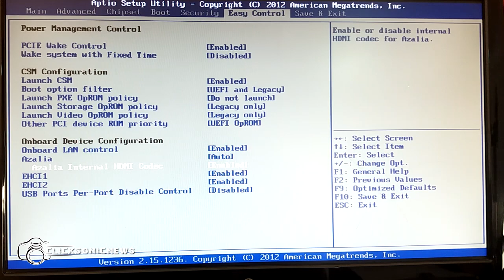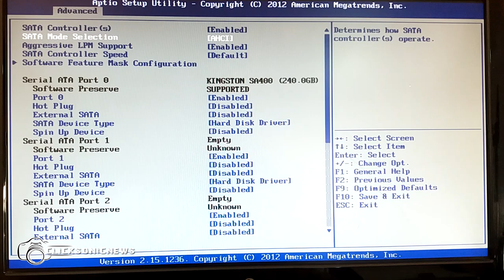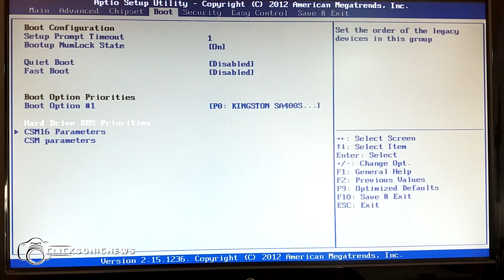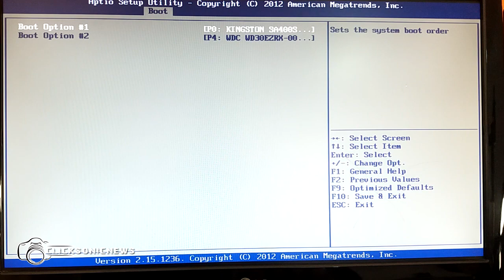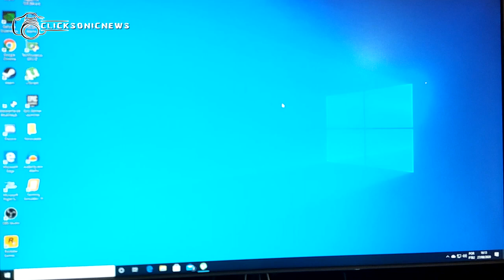COMO DAR O BOOT EM PLACAS NOVAS UEFI PARA WINDOWS 10😂 PLACA H61 E OUTRAS PLACAS 😂E OUTROS SISTEMAS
Esta precisando instalar o windows 10 e outros sistemas? então veja esse video, que você vai fazer todos procedimentos sem precisar passar dor de cabeça.
Seja membro do canal  isso ajuda nosso trabalho

▬▬▬▬▬▬▬▬▬▬▬▬ஜ۩۞۩ஜ▬▬▬▬▬▬▬▬▬▬▬▬▬
▬▬▬▬▬▬▬▬▬▬▬▬ஜ۩۞۩ஜ▬▬▬▬▬▬▬▬▬▬▬▬▬

▬▬▬▬▬▬▬▬▬▬▬▬ஜ۩۞۩ஜ▬▬▬▬▬▬▬▬▬▬▬▬▬
                                  PROGRAMAS DE GRAVAÇÃO
▬▬▬▬▬▬▬▬▬▬▬▬ஜ۩۞۩ஜ▬▬▬▬▬▬▬▬▬▬▬▬▬
🐺Dxtory/FRAPS/OBS
🐺RENDERIZAÇÕES:SONY VEGAS 13/Adobe After Effects CC
🐺IMAGENS:Adobe Photoshop CS6 (64 Bit)
▬▬▬▬▬▬▬▬▬▬▬▬ஜ۩۞۩ஜ▬▬▬▬▬▬▬▬▬▬▬▬▬